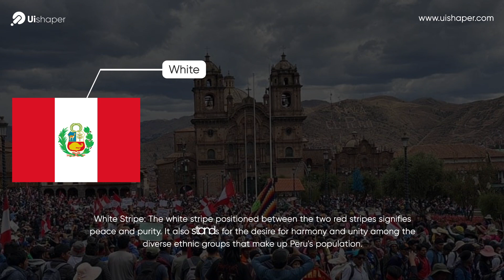Hidden meaning behind the Peru Flag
Embark on a journey of discovery as we unravel the symbolism and history behind the flag of Peru! Explore the vibrant red and white colors, the iconic coat of arms, and the significance of each element. Join us in celebrating the rich heritage and national pride represented by the Peruvian flag.

Peru Flag
Bandera del Perú
Peruvian National Flag
Red and White Flag
National Symbols of Peru
Coat of Arms Meaning
Peruvian Heritage
History of Peru Flag
Inca Civilization
Peru Independence
Flag Symbolism
South American Flags
Red and White Stripes
National Identity
Peruvian Culture
Peru Historical Symbols
National Colors
Peru Patriotism
Flag Explanation
Andean Civilization

The flag of Peru consists of three vertical stripes: red, white, and red. Each stripe holds significant meaning for the country's history and culture:

Red Stripes: The two red stripes represent the bloodshed and sacrifices made by the people of Peru in their struggle for independence from Spanish colonial rule. These stripes symbolize the courage and bravery of those who fought for the country's freedom.

White Stripe: The white stripe positioned between the two red stripes signifies peace and purity. It also stands for the desire for harmony and unity among the diverse ethnic groups that make up Peru's population.

Additionally, the flag's design is reminiscent of the Inca Empire, which was an important indigenous civilization in Peru before the arrival of the Spanish colonizers. The red and white colors have been associated with the Incas, and their presence on the flag acknowledges the rich indigenous heritage of Peru.

In summary, the flag of Peru represents the struggle for independence, the sacrifices made, the desire for peace and unity, and the homage to the country's historical and indigenous roots.